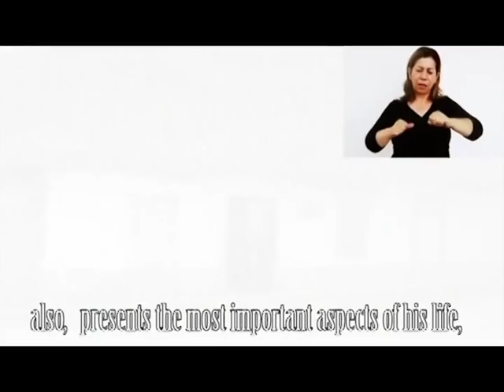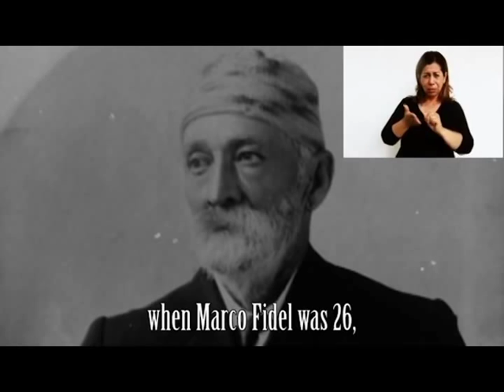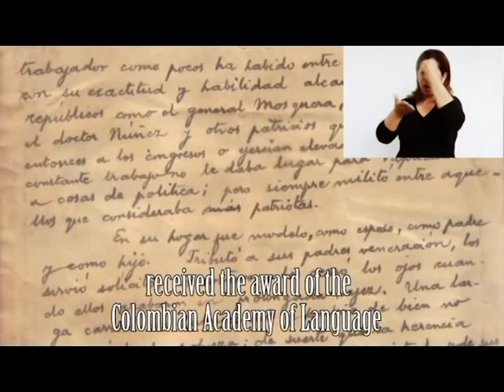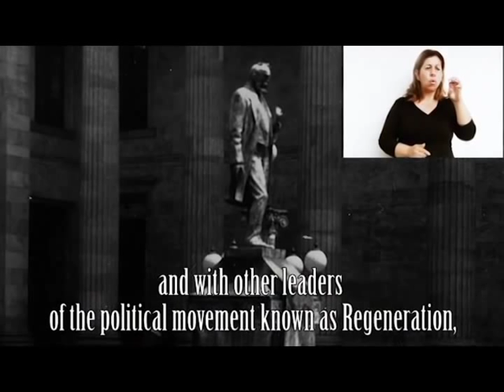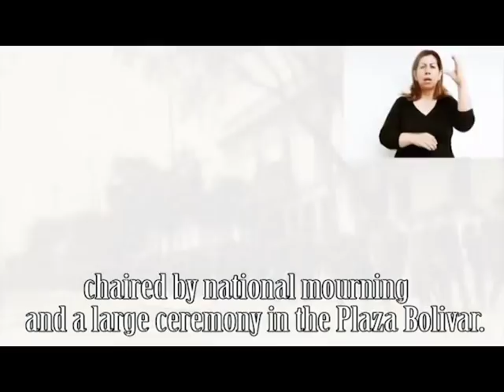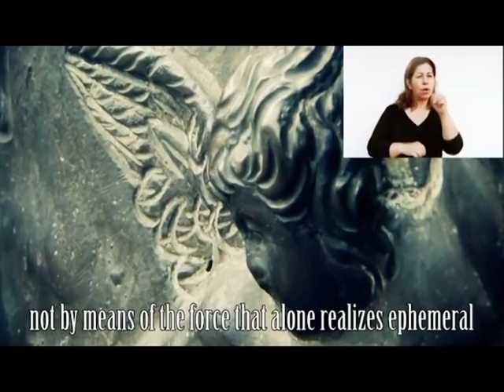Marco Fidel Suarez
video biografico del expresidente antioqueño realizado para el museo  "Marco Fidel Suarez", del municipio de Bello.
las fotografías e imajenes están protegidas por derechos de autor.
 el video fue realizado por el grupo de trabajo Collage24.